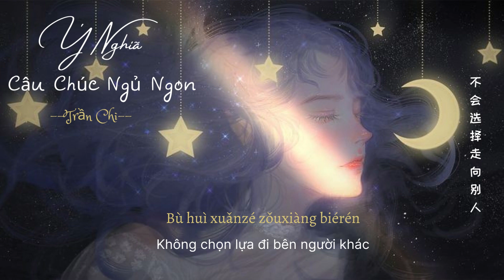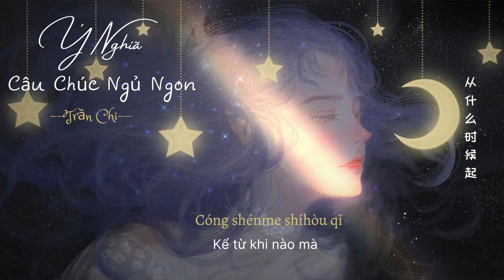[Vietsub] Ý Nghĩa Câu Chúc Ngủ Ngon - Trần Chi || 晚安意义 - 陈之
Tên bài hát: Ý Nghĩa Câu Chúc Ngủ Ngon《晚安意义》
Tác từ / Tác khúc：Lâm Bất Nhất @Nhất Bất Tiểu Tân《林不一@一不小新》
Biên khúc / Hỗn âm：Châu Lâm《周林》

Lyrics:

要再多卑微的放任
你才学得会心疼
不会选择走向别人
你耗费完我的青春
却说你用情至深
可能是我真的太笨
伤人的话会有多伤人
把最信任变成最痛恨
时间它从来都不等人
我们最后不再是我们

从什么时候起
说晚安这一句
只是为了有个理由终止话题
而爱你这一句
显得太过矫情
成了害人不浅的言语
从什么时候起
爱到分崩离析
都不允许说一句难听
我会怀念起你
第一次看见你
倾盆大雨

Pinyin:

Yào zài duō bēi wēi de fàng rèn
Nǐ cái xué dé huì xīn téng
Bù huì xuǎn zhái zǒu xiàng bié rén
Nǐ hào fèi wán wǒ de qīng chūn
Què shuō nǐ yòng qíng zhì shēn
Kě néng shì wǒ zhēn de tài bèn
Shāng rén dí huà huì yǒu duō shāng rén
Bǎ zuì xìn rèn biàn chèng zuì tòng hèn
Shí jiān tā cōng lái dū bù děng rén
Wǒ mén zuì hòu bù zài shì wǒ mén

Cōng shí yāo shí hòu qǐ
Shuō wǎn ān zhè yī jù
Zhǐ shì wéi liǎo yǒu gè lǐ yóu zhōng zhǐ huà tí
Ér ài nǐ zhè yī jù
Xiǎn dé tài guò jiǎo qíng
Chèng liǎo hài rén bù qiǎn dí yán yǔ
Ài dào fēn bēng lí xī
Dū bù yǔn xǔ shuō yī jù nán tīng
Wǒ huì huái niàn qǐ nǐ
Dì yī cì kàn jiàn nǐ
Qīng pén dà yǔ